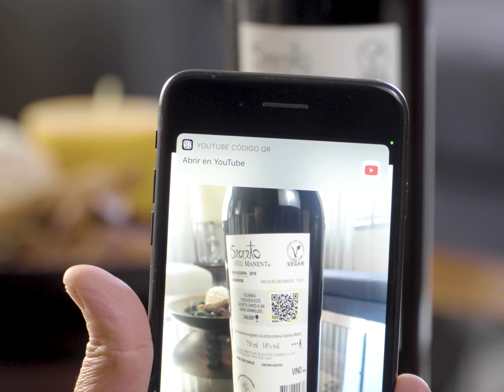Descubre nuestros vinos junto a un gran sommelier